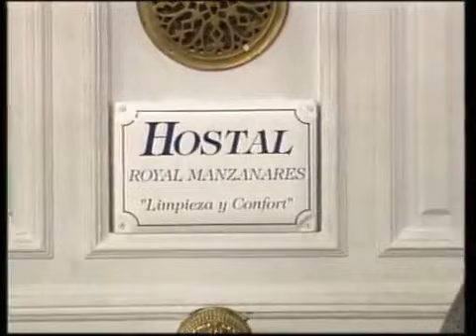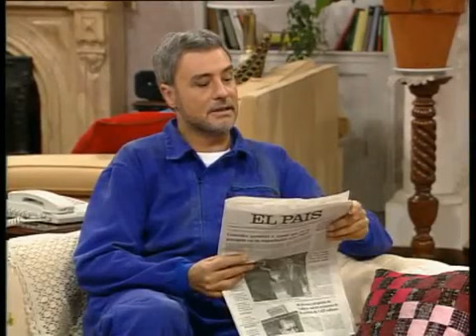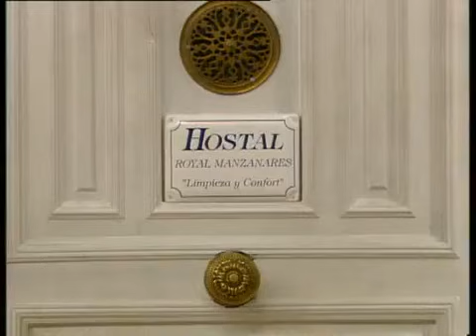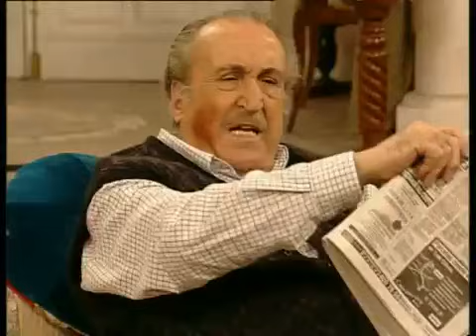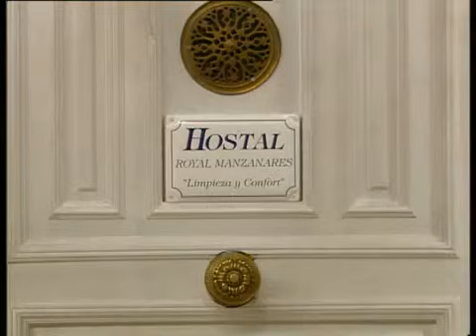Hostal royal manzanares. Capitulo 8 "¡Quien con niños se acuesta...!"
Capitulo 8: ¡Quien con niños se acuesta...!
Emisión: 11 abril 1996
Ideada, escrita y dirigida por Sebastián Junyent
Producción: Gerardo Zubiria
Dirección: Valerio Lazarov
Intérpretes: Lina Morgan, Ana Obregón, Rafael Alonso, Joaquín Kremel, Mari Begoña, Tote García Ortega, José Manuel Mudarra, Pedro G. Marzo, Lara Blasco, Marta Puig, Julia Martínez, Fernando Dúran, Lola de Miguel. Invitada especial: Carmen Russo